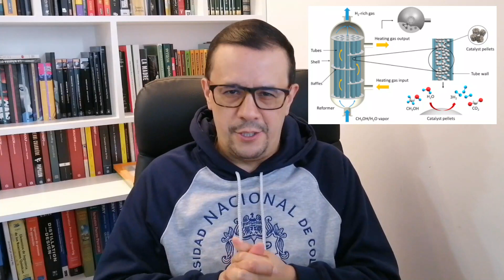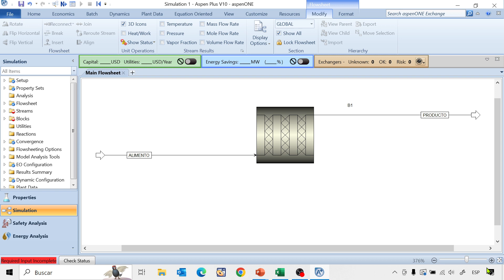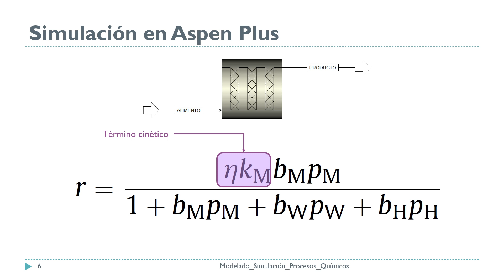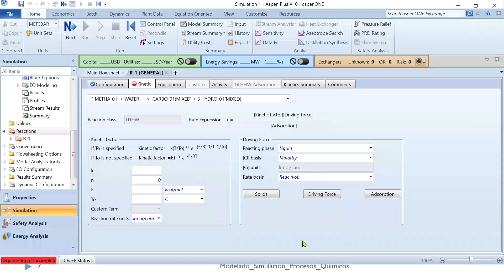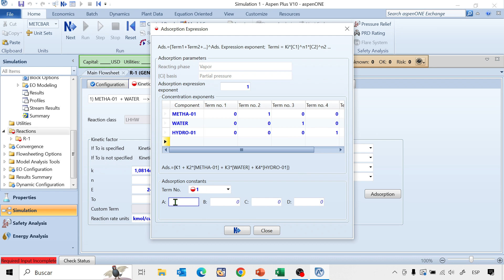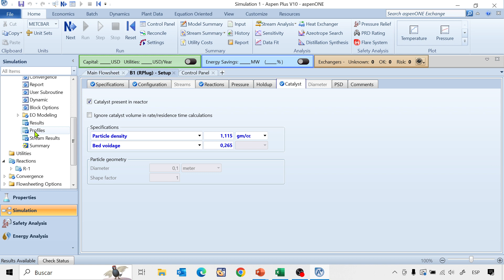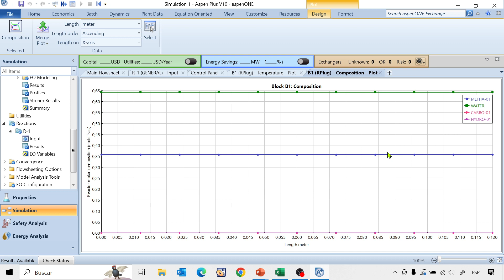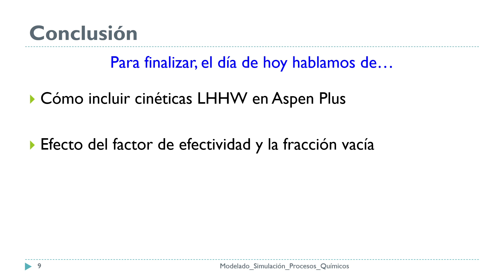Cinética LHHW en Aspen Plus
Se describe el caso de estudio de la reacción de reformado de metanol con vapor de agua para la producción de CO2 e hidrógeno. Se simula un reactor tubular de lecho empacado piloto que opera con un fluido de calentamiento de temperatura constante. Se obtienen los perfiles de temperatura y composición que se comparan con los reportados en la literatura. Finalmente, se hace un breve análisis del efecto de algunos parámetros del modelo cinético y el reactor.